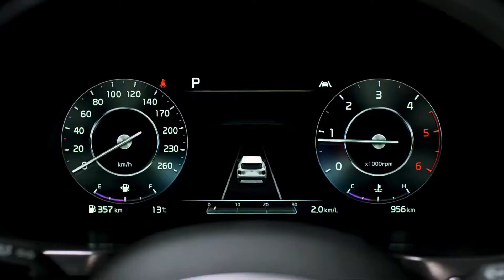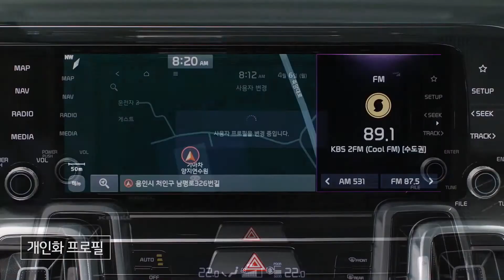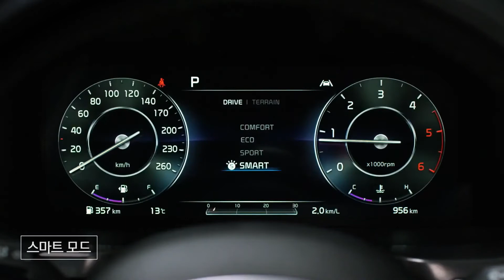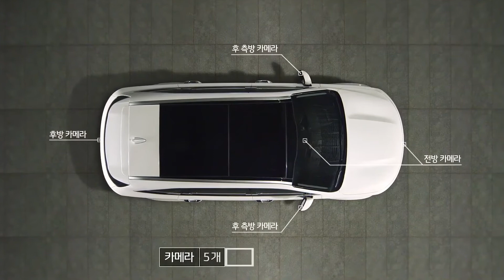NEW 2021 KIA SORENTO PRICE AND SPECS